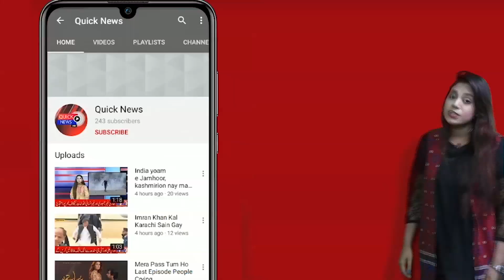PTI Rehnuma Ramzan Ghanchi Ki Janib Se Rashan Taqseem Ka Silsila Jari